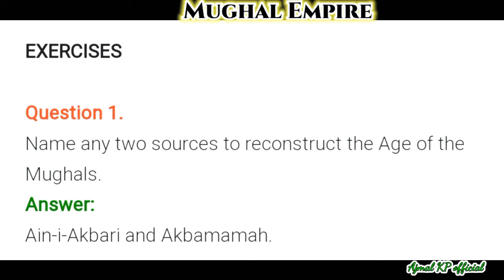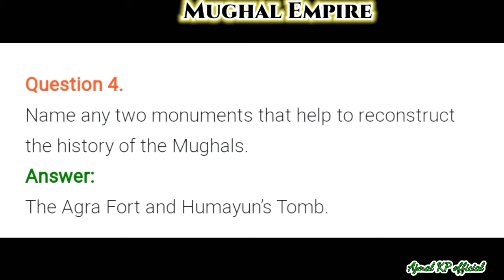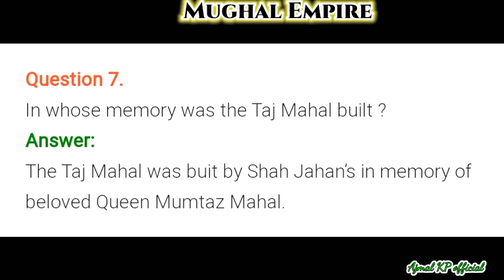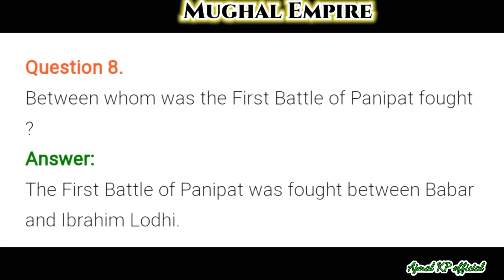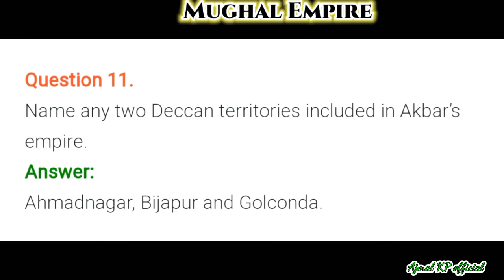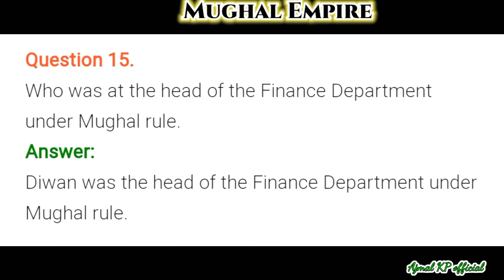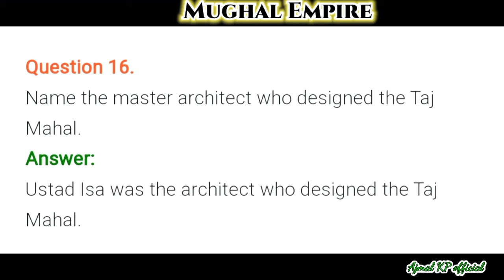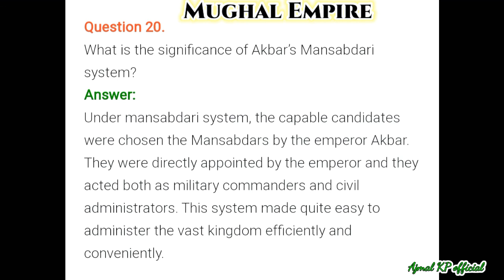Mughal Empire | Chapter Exercises | Class 9 ICSE